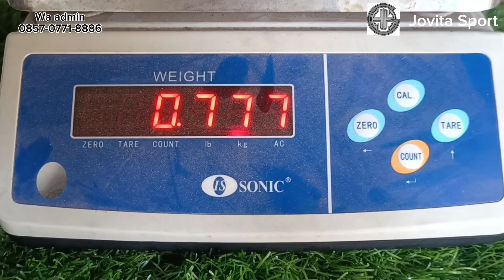PART TACTICAL MIX 1 & PART TACTICAL HUMMER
PART TACTICAL DENGAN HARGA SANGAT MURAH DAN TERJANGKAU,,YUK MILIKI SEKARANG JUGA!UNTUK HARGA PART TACTICAL SETIAP CHAMBER BERBEDA BEDA YA SOBAT,,,JADI LANGSUNG SAJA HUBUNGI WA ADMIN UNTUK TANYA TANYA LEBIH LANJUT_^
UNTUK YANG MAU ORDER PART TACTICAL UNTUK CHAMBER YANG LAIN JUGA BISA BANGET MISAL CHAMBER JAVA,BANDUNGAN,LITTLE FRIEND BISA BANGET LANGSUNG SAJA UNTUK INFO LEBIH LANJUT BISA HUBUNGI WA ADMIN 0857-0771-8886